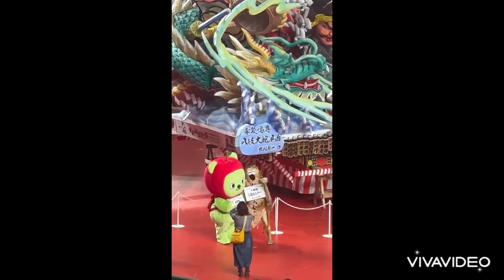2023 Mommy&Daddy Attending Big Food Fair Event at Tokyo Dome City travel #2023